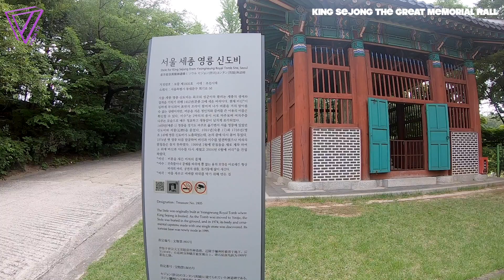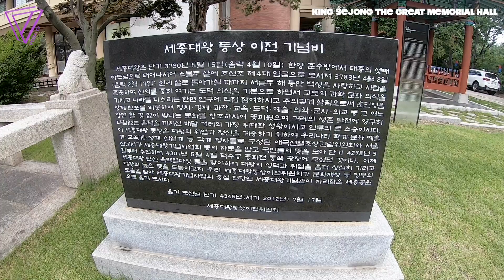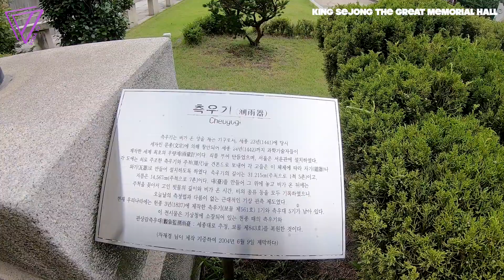보다투어 (VODATOUR) Ep.62 세종대왕기념관 (KING SEJONG THE GREAT MEMORIAL HALL)